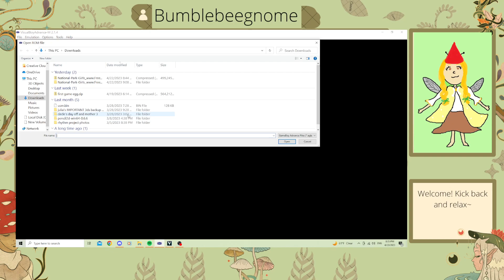We Can Finally Play As Lucas Now! - Mother 3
exploring post time skip Tazmilly and dying in the tunnel